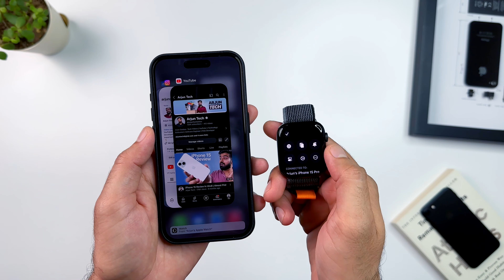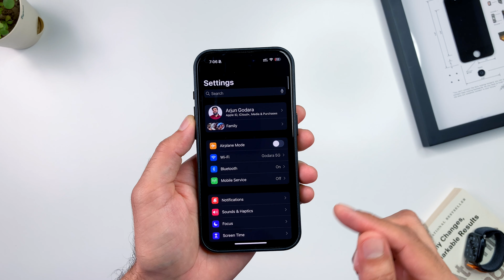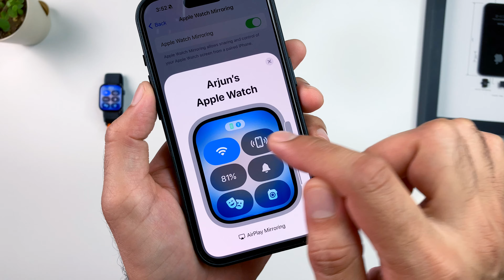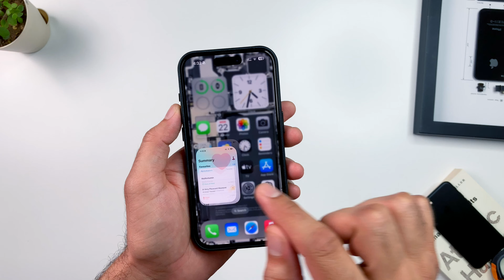Apple Watch Hacks You Must Definitely Know!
In this video we are going to explore Apple Watch tips and tricks, hacks and hidden features, that you must know. Apple Watch OS is very powerful smart wearable OS and it has mindblowing features. Which can make your daily lives easy.

My Table
My Studio Light
My Studio Light 2
Amazon Suggestion
00:00 Intro
00:17 Watch OS 10 UI Changes
00:36 Hand Gestures
01:17 Motion pointer
01:47 Taptic Time
02:24 Cover to mute
02:33 Apple watch Browser
02:52 Control Nearby Device
03:14 App view and Arrangement
03:43 Watch Face Effects Not Workingh ?
04:07 Swipe To Change Watch Faces
04:25 New Snoppy Watch Face
04:34 Use Apple Watch on iPhone
05:00 Compass App elevation
05:25 Low Vitamin D Levels ?
05:56 Type using your iPhone
06:11 Alarm in watch instead of phone itself
06:26 How to enable Double tap feature in Apple Watch
06:45 Medication reminder
07:07 Check time while watch off
07:13 Raise to speak
07:22 Access notification centre in Apps
07:35 Battery saving tips
08:25 Torch Brightness
08:34 Find song
08:47 Ring phone With Flashlight
Layali - Soyb   / soybmusic
Apple Watch Tips and Tricks | Apple Watch Hacks | Apple Watch Series 9 Features | Apple Watch series 9 Tips and tricks | Apple Watch Vitamin D Check | Apple Watch Cool Features